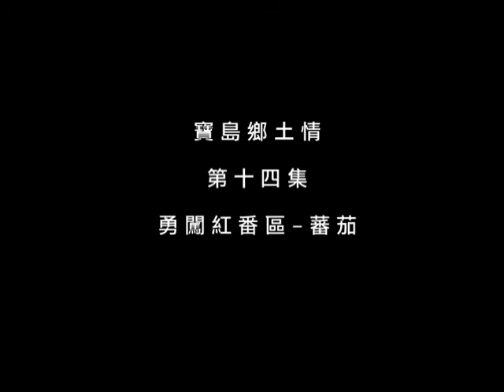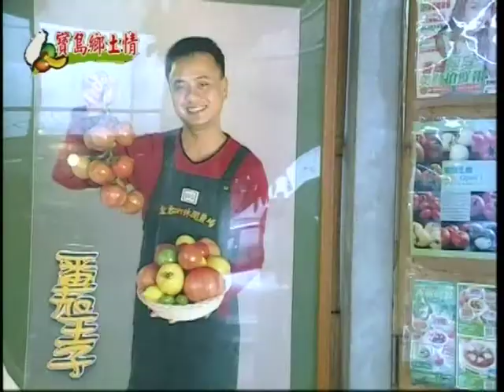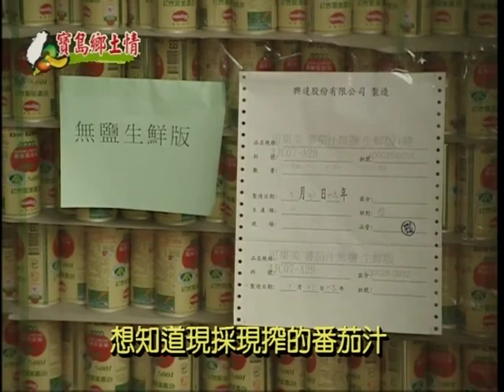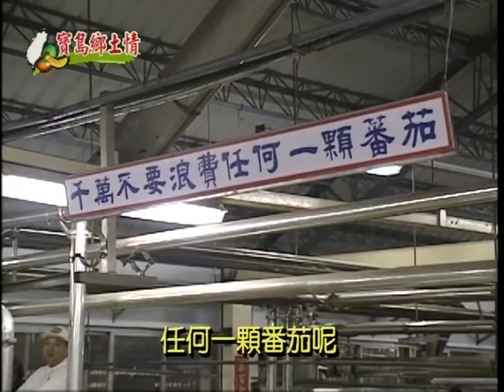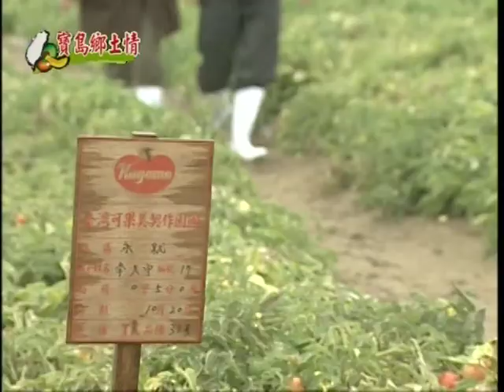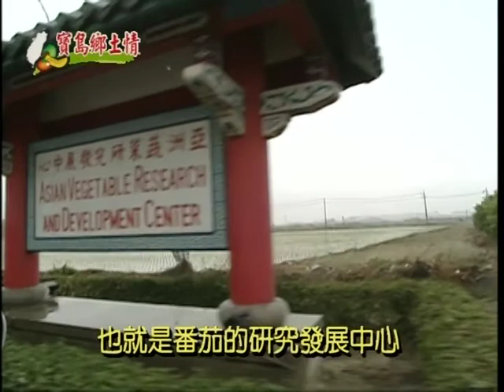寶島鄉土情-第014集 勇闖紅番區 蕃茄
大家印象中的番茄都是紅紅的，對吧!這一集勇闖紅"番"區，要帶大家去看看，七彩的番茄，有什麼不一樣，更特別的是，還要帶你去看看，有一個就像是台灣慈濟的"亞蔬中心"，專門在台灣研發新品種的番茄，讓海外開發中的國家，也可以吃到番茄的美味，為台灣做了場農業外交喔!當然用台灣本土番茄製成的好喝的番茄汁，以及多道的番茄料理，當然也不能少喔!